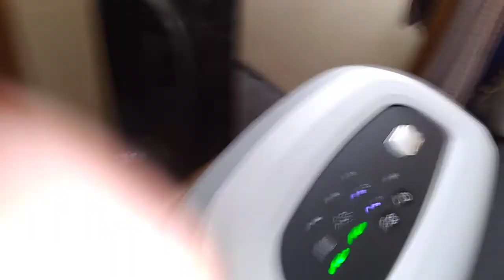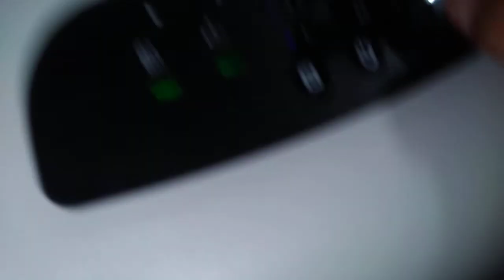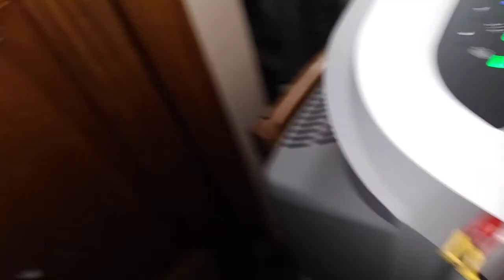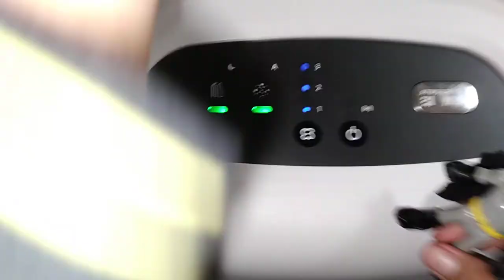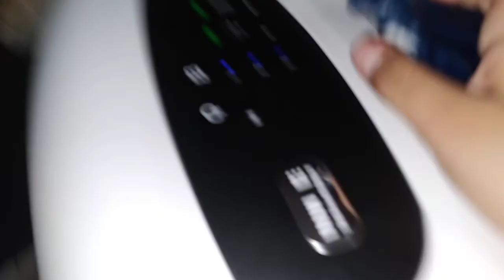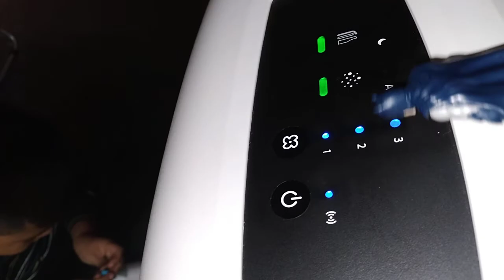the end of Garden City part 1